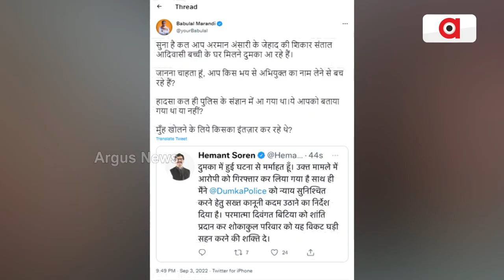ଝାଡଖଣ୍ଡ ପାଲଟିଛି ଇସଲାମୀ ଜେହାଦୀଙ୍କ ଗଡ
ଝାଡଖଣ୍ଡ ପାଲଟିଛି ଇସଲାମୀ ଜେହାଦୀଙ୍କ ଗଡ । ଦୁମକାରେ ଅଙ୍କିତା ହତ୍ୟାକାଣ୍ଡ ପରେ ଏବେ ଅରମାନ ଆନସାରୀ ନାମକ ବ୍ୟକ୍ତି ୧୪ ବର୍ଷର ନାବାଳିକାକୁ ଦୁଷ୍କର୍ମ କରି କରି ହତ୍ୟା କରିଛନ୍ତି । ଝାଡଖଣ୍ଡରେ ଇସଲାମୀ ଜେହାଦୀ ମାନଙ୍କର ସାହାସ ଚରମ ସୀମାରେ ପହଞ୍ଚିଲାଣି ।